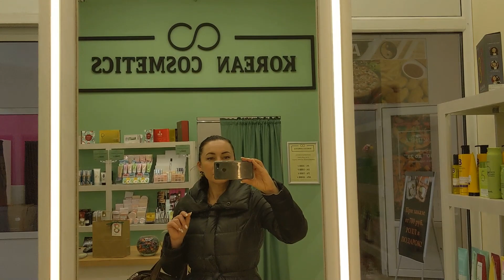Обзор косметики с Wildberries! Корейская косметика! Наготовила вкусной еды на 2 дня!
Сссылки :
1. Ollin Professional Шампунь CARE для увлажнения и питания Moisture, 250 мл
2. Ollin Professional Кондиционер для увлажнения и питания double moisture, 200 мл

3. BELITA Тушь для ресниц Luxury "Королевский объем" , туба 12 мл

4. BELITA-VITEX Основа-праймер под макияж AMORE Белита

5. Ollin Professional Крем-флюид для волос 15в1 флюид 15 в 1, 250 мл

6. Ollin Professional Сыворотка PERFECT HAIR для увлажнения волос фруктовая 120 мл

7. RELOUIS Основа под тени для век Color Designer

Вафли творожные:

3 яйца
100 гр сахара
100 гр маргарина
50-100 мл молока
250 гр творога
Соль щепотка
Ванилин
Разрыхлитель  1 пакетик
200 гр муки

Пирог «Брауни банановый»:

4 яйца
3 банана
40гр какао
40 гр муки
2 ст. лож. Сахарной пудры
Разрыхлитель 1 пакетик
Выпекать при 170 гр 50 минут.

Салат «Картофельный»:
Картофель отварной
Перец запеченый
Фасоль консервированная
Лук репчатый
Кинза
Соль, перец
Растительное масло